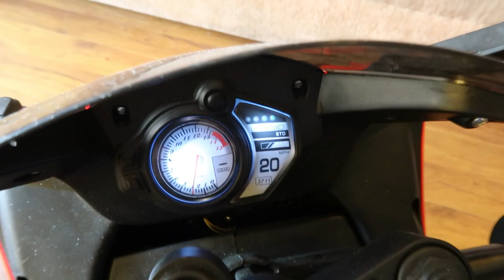Ishaan on his new Yamaha R1 !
This Yamaha R1 bike is safe and easy to operate that can be used on any hard surface and lets your child build a happy memory. It is made of durable plastics giving your kid a smooth and enjoyable ride. This is for kids from 2 to 7 years old. With the best features, ease of use, and durable body construction, they provide miles of enjoyment for your kids.

If you are in Bangalore, you can get nice toys like this for very reasonable rate from toy Wholesalers in Kumbarpet Road near Majestic.